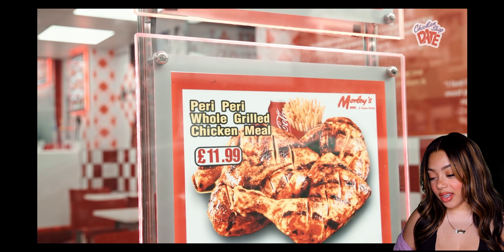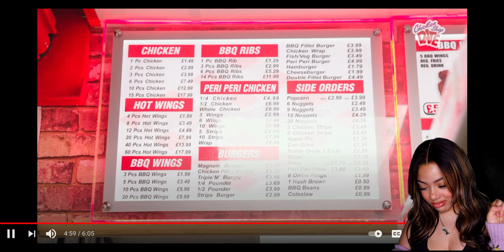REACTING TO JACK HARLOW CHICKEN SHOP DATE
Follow the kid